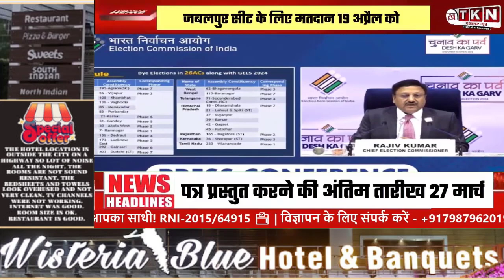Jabalpur seat के लिए मतदान 19 अप्रैल को, 18 लाख से अधिक मतदाता करेंगे मताधिकार का उपयोग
जबलपुर सीट के लिए मतदान 19 अप्रैल को, 18 लाख से अधिक मतदाता करेंगे मताधिकार का उपयोग
लोकसभा चुनाव की घोषणा होने के साथ ही जिले में सार्वजनिक एवं शासकीय सम्पत्तियों से विरूपण हटाने की कार्रवाई जोर-शोर से प्रारंभ कर दी गई है।लोकसभा चुनाव की घोषणा होने के बाद मान्यता प्राप्त राजनैतिक दलों के पदाधिकारियों की बैठक शनिवार को कलेक्ट्रेट में आयोजित की गई। बैठक में निर्वाचन कार्यक्रम की विस्तार से जानकारी दी गई। जिला निर्वाचन अधिकारी एवं कलेक्टर दीपक सक्सेना की अध्यक्षता में सम्पन्न हुई इस बैठक में सभी राजनैतिक दलों के पदाधिकारियों सहित पुलिस अधीक्षक आदित्य प्रताप सिंह, अपर कलेक्टर मिशा सिंह, जिला पंचायत की सीईओ जयति सिंह, नगर निगम आयुक्त प्रीति यादव, अपर कलेक्टर नाथूराम गौंड एवं उप जिला निर्वाचन अधिकारी धीरेंद्र सिंह भी मौजूद थे।बैठक में बताया गया कि भारत निर्वाचन आयोग द्वारा निर्धारित कार्यक्रम के अनुसार जबलपुर संसदीय क्षेत्र के लिए निर्वाचन की सूचना का प्रकाशन बुधवार 20 मार्च को किया जाएगा। सूचना के प्रकाशन के साथ ही चुनाव लड़ने के इच्छुक उम्मीदवारों से नामांकन पत्र प्राप्त करने का कार्य प्रारंभ हो जायेगा।

नामांकन पत्र कलेक्टर कार्यालय के कक्ष क्रमांक-तीन में रिटर्निंग अधिकारी द्वारा प्राप्त किये जायेंगे। नामांकन पत्र प्रस्तुत करने की अंतिम तारीख बुधवार 27 मार्च होगी। प्राप्त नामांकन पत्रों की संवीक्षा गुरुवार 28 मार्च को की जायेगी, जबकि शनिवार 30 मार्च तक उम्मीदवारी से नाम वापस लिये जा सकेंगे। नाम वापसी की समय-सीमा समाप्त होने के तुरंत बाद चुनाव लड़ने वाले उम्मीदवारों की अंतिम सूची प्रकाशित की जायेगी और उन्हें चुनाव चिन्ह आवंटित किये जायेंगे। लोकसभा चुनाव के लिए मतदान शुक्रवार 19 अप्रैल को होगा तथा मतों की गणना मंगलवार 4 जून को की जायेगी ।